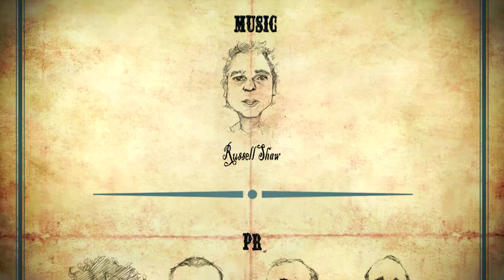Fable II - Прохождение . Финал